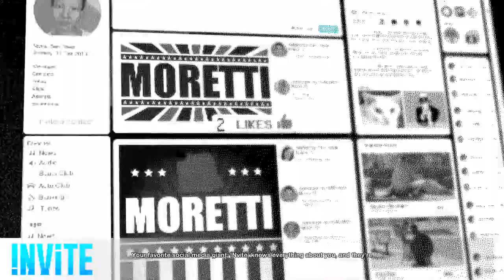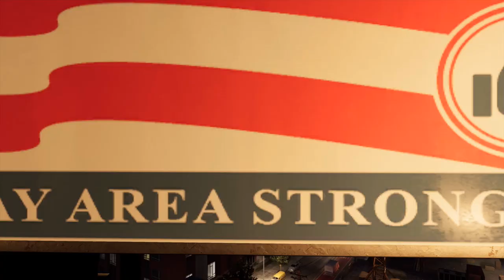Watch Dogs 2 Walkthrough Part 21 - Teamwork (PS4 Pro Let's Play Commentary)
Watch Dogs 2 Gameplay Walkthrough Part 1 - First 2.5 Hours! (PS4 Pro Let's Play Commentary)

Watch Dogs 2 Walkthrough! Walkthrough and Let's Play Playthrough of Watch Dogs 2 with Live Gameplay and Commentary in 1080p high definition at 60 fps. This Watch Dogs 2 walkthrough will be completed showcasing every level, mission, boss, and story ending.

United Kingdom
United States

Gameplay:
Similar to its predecessor, Watch Dogs 2 is an action-adventure game with stealth elements. Played from a third-person perspective, the game features an open world set in a fictionalized version of San Francisco, an area more than twice as large as the setting from Watch Dogs. The city of San Francisco consists of six different areas: the downtown area, Civic, Coast, Oakland, Marin, and Silicon Valley, all of which have different characteristics and aesthetics. Players can navigate the city on-foot or by the various vehicles featured in the game, such as cars, trucks, motorbikes, quad bikes and boats. The driving mechanic was overhauled and was designed to be more accessible. The players can also shoot their weapons while driving. Marcus also has improved acrobatic skills, and has the ability to parkour around the city.

Players can use different methods to approach the game's missions. Players can choose between the aggressive approach, in which they defeat enemies with guns which are made with a 3D printer, explosives like mines, or Marcus' own melee weapon, the thunderball, a billiard ball attached to a bungee cord. Alternatively, players can use the stealth approach, in which they can evade enemies or paralyze them temporarily with Marcus' taser. Players can also complete the game through hacking alone. When players commit too many crimes in the open world, police officers will become alerted and will attempt to arrest the player. The game upgrades system also returns, with items being divided into three categories: Stealth, Aggressor, and Trickster. Players can choose their upgrades in accordance to their own playstyle.

Story:
Following Chicago, San Francisco becomes the next city to install the ctOS surveillance system, (the Central Operating System), which connects everyone with everything. The game features a new protagonist named Marcus Holloway (Ruffin Prentiss), a young and intelligent hacker from Oakland, California. He was wrongly framed for a crime he did not commit by the upgraded ctOS system, ctOS 2.0, which connects his personal information to the crime. Realizing the system brings harm to the innocent citizens of San Francisco, he decides to work with the hacking group DedSec to take down the city's ctOS 2.0, and Blume, the creator of the ctOS system.

Developer: Ubisoft Montreal
Publisher: Ubisoft
Release: November 15, 2016
Genre: Action Adventure, Third-person Shooter
Platforms: PlayStation 4, XBOX One, Windows PC